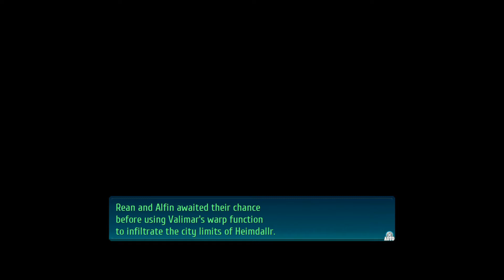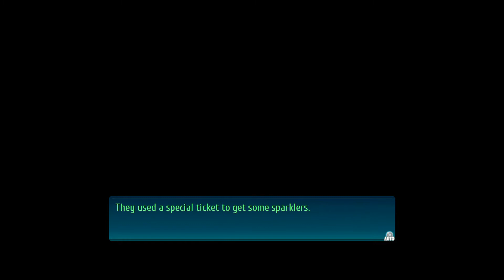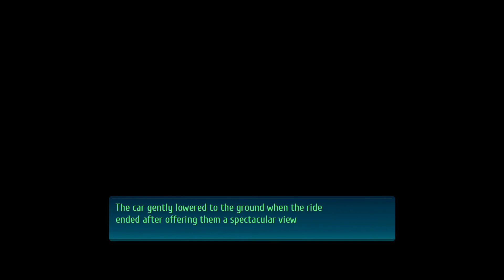The Legend of Heroes: Trails of Cold Steel IV - Alfin Reise Arnor - All Bonding Events & Ending